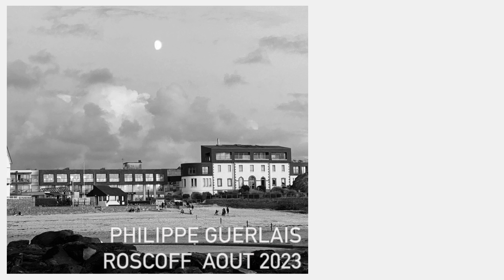Distro Rosko !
Retour à Roscoff !
Roscoff . Finistère 22 et 23 Aout 2023
Photos et Vidéos : Philippe Guerlais
 "O fim de Escuridao" de The Rooms
"Morning Songs"        de  Matt Deharp
"Midnight"                    de  The Rooms